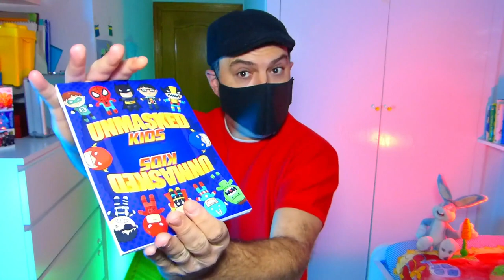Unmasked Kids by Arkadio & Solange